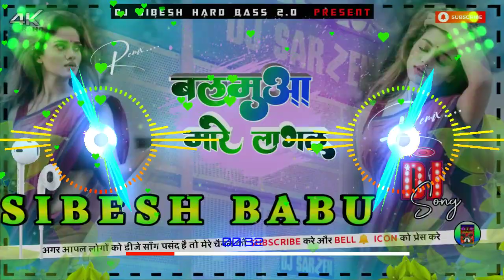Dj Malaai Music (( Jhankar )) Hard Bass 🎶Balamua Mare Lagal Dj Song remix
naya bhojpuri song 2023
naya bhojpuri song 2023 ke
new bhojpuri Dj song 2023
new bhojpuri song 2022 shilpi raj
new bhojpuri song 2023 khesari lal  yadav naya sal

balamua mare lagal dj song neelkamal Singh Song Malai music jhan jhan bass mix Dj sibesh babu